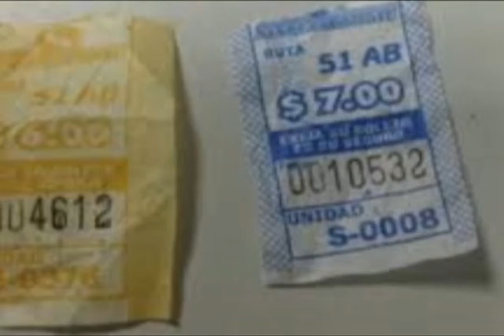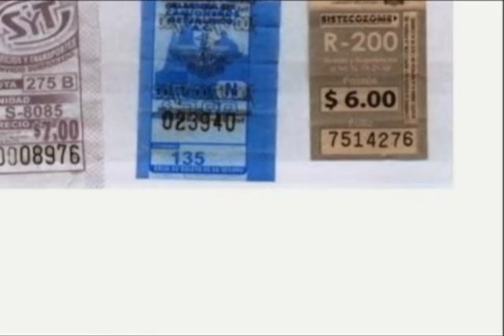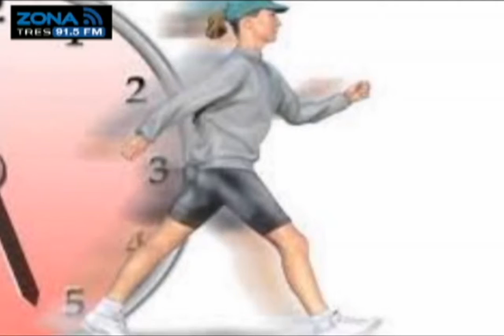Zona de Análisis etos cumplidos y pendientes de la adminsitración del Gobernador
Al terminar la información Guillermo Velasco te espera de Lunes a Viernes de 7 a 8 de la noche con el mejor Análisis de la política y los sucesos  más relevantes acontecidos en el  Estado.
Escuchalo en el 91.5 de FM o puedes verlo y escucharlo